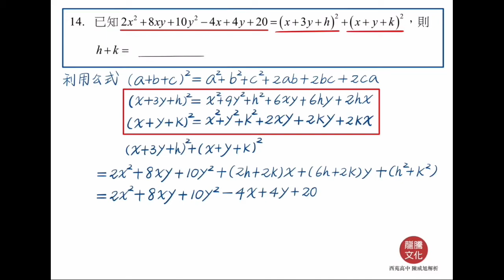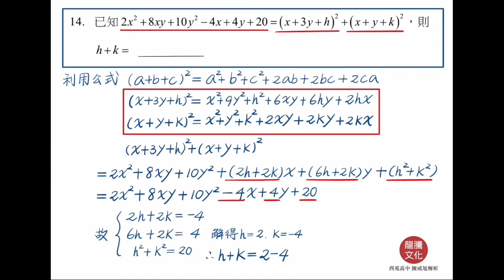【解題影音】《超模數學A》第6回 第14題(選填題)